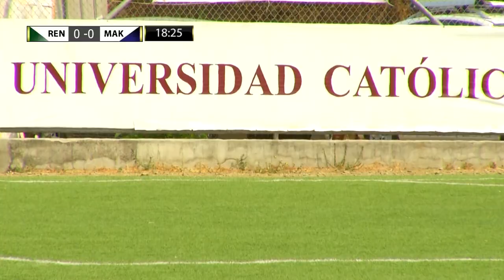RENACER 5TO GUAYAS VS MAKANUDOS | SUPER LIGA QUINTA TEMPORADA